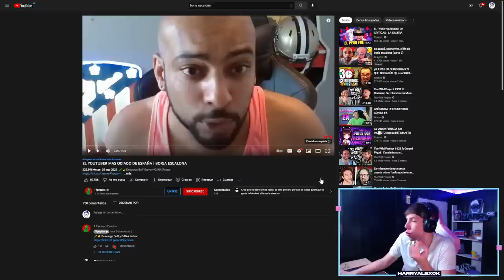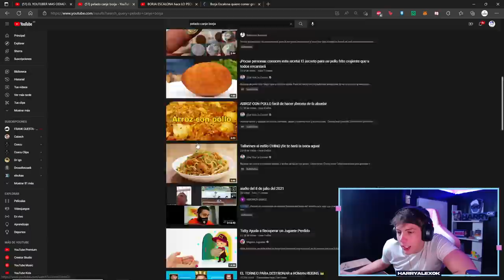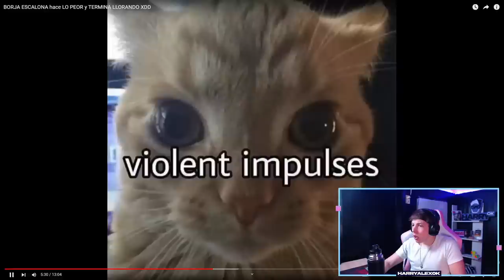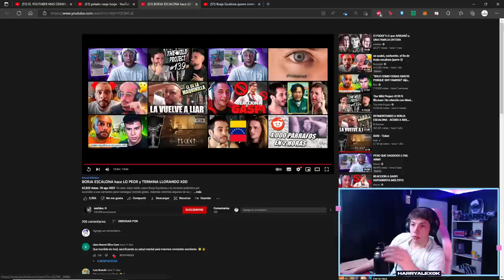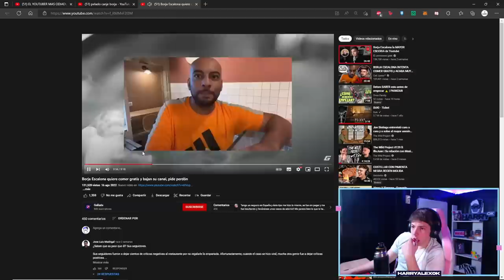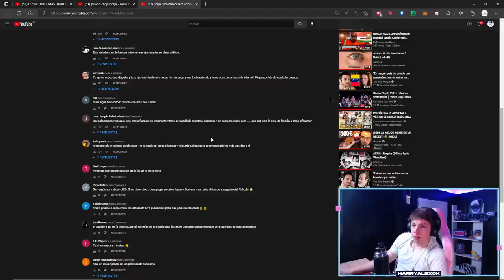🔴El español mas hijo de p#ta | Borja Escalona 🔴